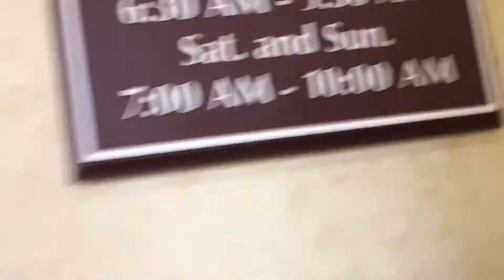Showing our hotel in vestal New York